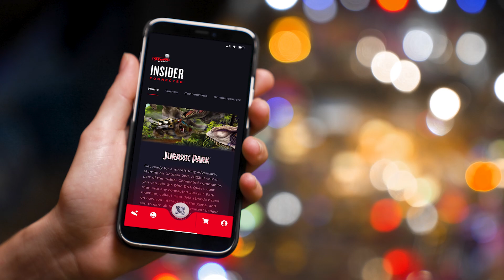Introducing: The Stern Pinball Insider Connected App!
This Thanksgiving, let's be thankful for the BIG things—like the all new Stern Pinball Insider Connected App!